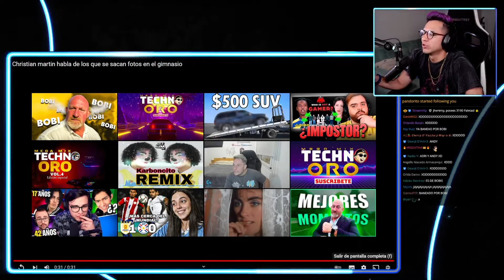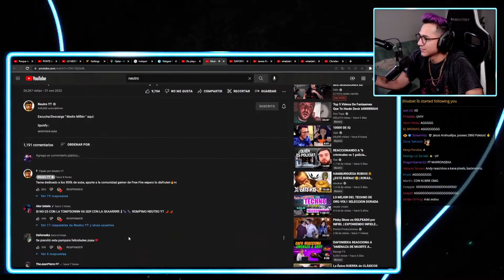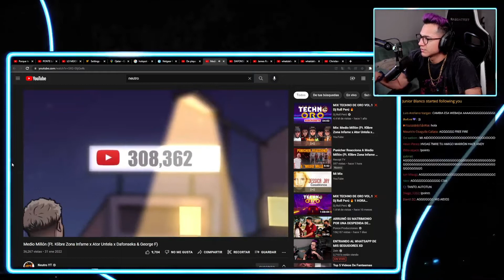ANDY ZEIN REACCIONA A CANCIÓN DE NEUTRO Y DAFONSEKA, MEDIO MAMON 🤡🤡🤡🤡🤡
UWU GRANDES STRIMERS 😎😎😎😎